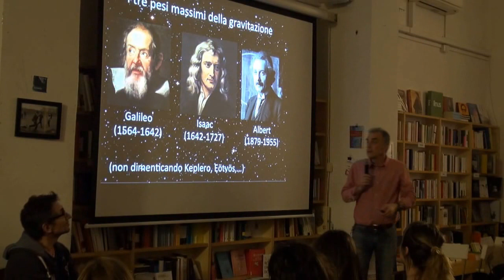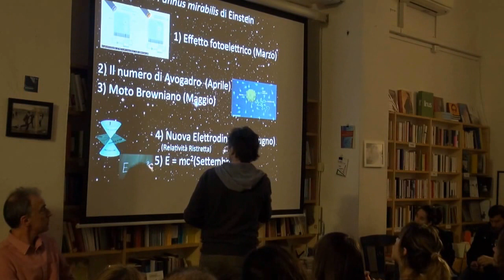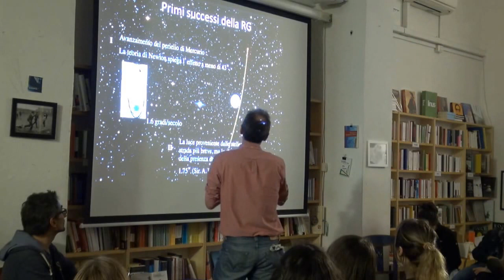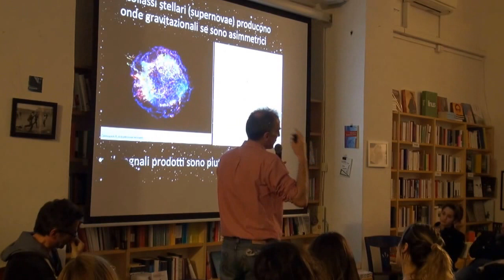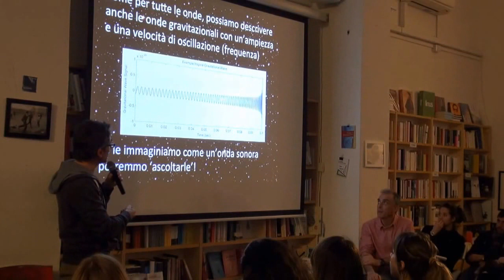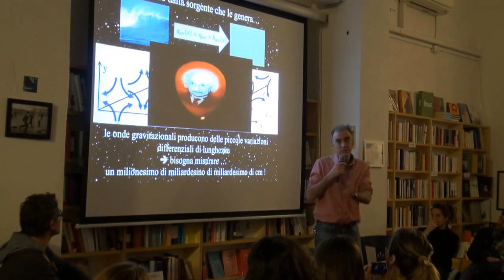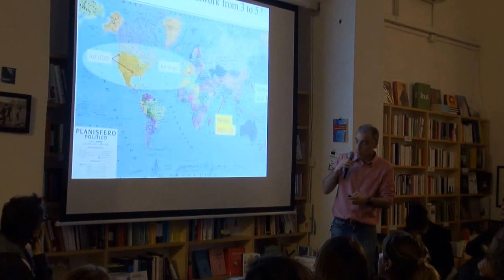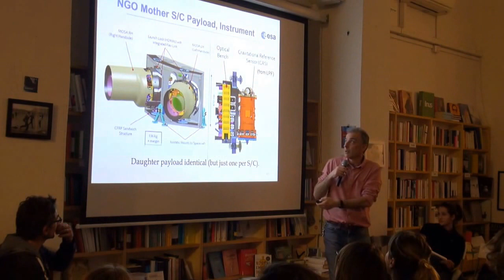Le onde gravitazionali - Ettore Majorana e Cristiano Palomba | libreria assaggi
Lunedì 7 marzo 2016 h.18:30 - libreria assaggi, via degli Etruschi 4, Roma.
Incontro sulle onde gravitazionali.
Con: Ettore Majorana e Cristiano Palomba